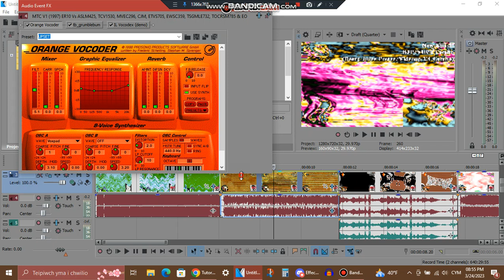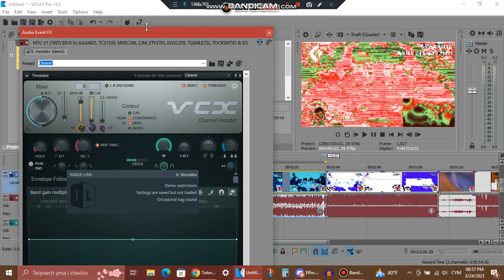Tutorial/Tiwtorial - 3 New Effects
List:
BJP/VUV4 Combo (Berry Juice Power/Videoup V4 Combo)
TCWYDGS4CME3244vocoding
Wales Phased Effect